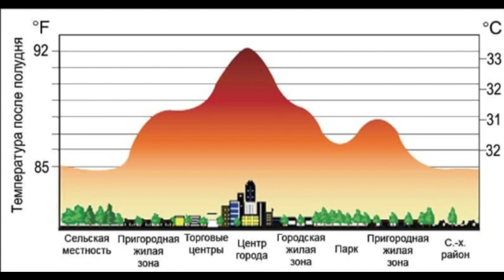Η AI Ανακαλύπτει Άγνωστα Ακραία Κλιματικά Φαινόμενα και Αναπτύσσει Υπερυπολογιστή για το Περιβάλλον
"Ρώσοι Επιστήμονες Αναπτύσσουν Υπερυπολογιστή για την Κατανόηση των Κλιματικών Επιπτώσεων στο Περιβάλλον"
"Η Τεχνητή Νοημοσύνη Ανακαλύπτει Άγνωστα Ακραία Κλιματικά Φαινόμενα και Αναπτύσσει Υπερυπολογιστή για την Κατανόηση των Επιπτώσεων στο Περιβάλλον";